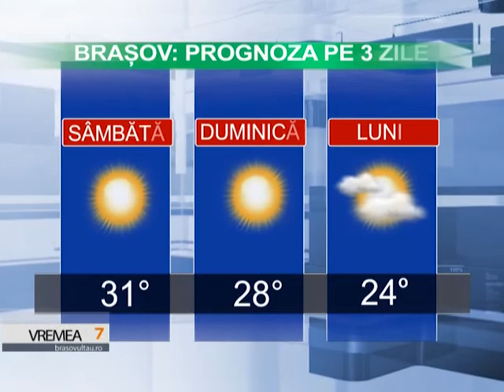Vremea 18.09.2015 ora 7